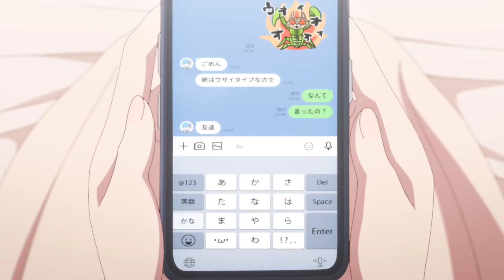Yamada cute expression 😚 | Boku no Kokoro no Yabai Yatsu Episode 11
Anime Boku no Kokoro no Yabai Yatsu
The Dangers in My Heart
Yamada anna
Ichikawa

Mood stonk